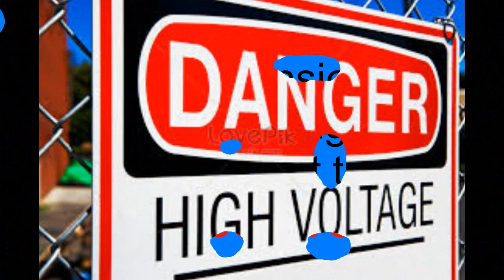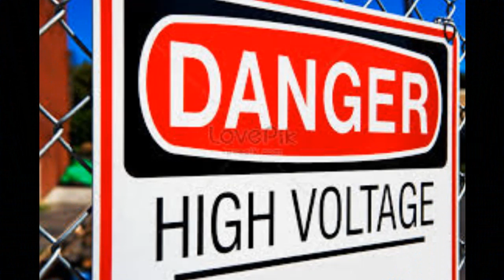Dangerous Voltage by Imamu Absolute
Dangerous Voltage. From AD, BC to Current now. Is I.N.I who Certified Placard. Dangers Own! Danger Zone!  RaggaWarrior 21Song Composition Available for purchase download on all Digital Media Platform. Imamu Absolute do not own rights to images Published in this slid show Promotional video. Exempt in Accordance or Resemblance.